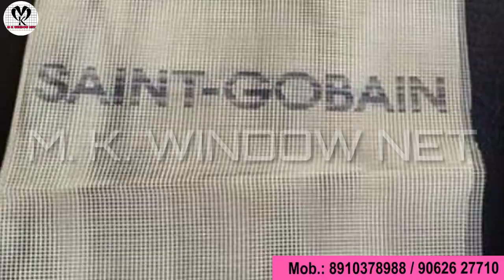Cheap and best mosquito net for window l Saint gobain fiber glass net l removable mosquito net.